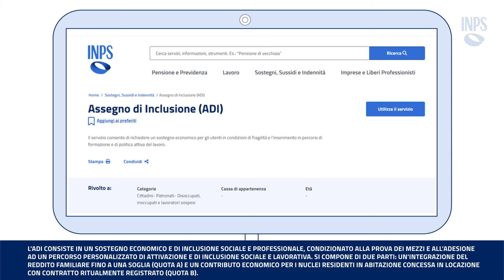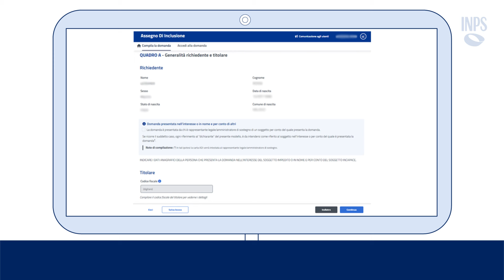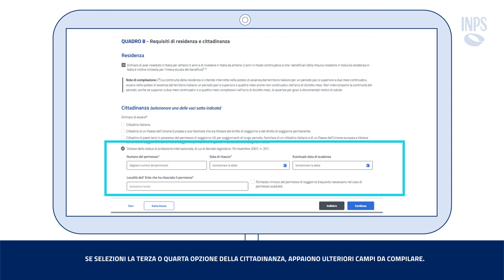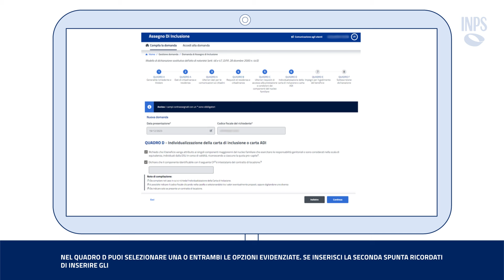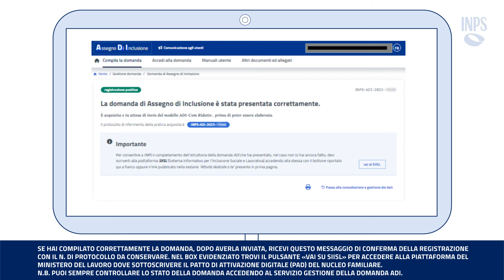Procedura guidata per l'inserimento della domanda di Assegno di Inclusione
Guida passo passo alla compilazione della domanda di Assegno di Inclusione (ADI)